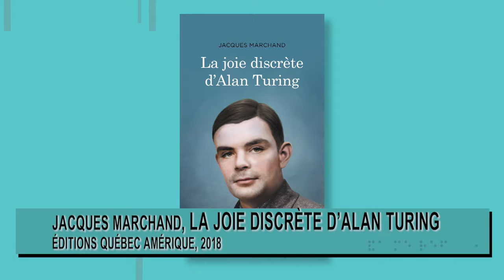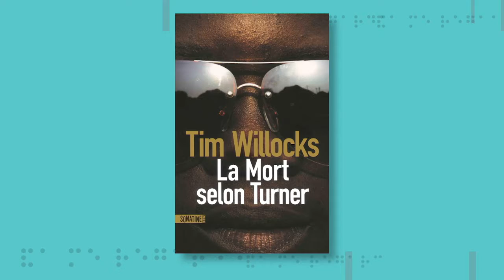Librairie sonore – La mort selon Turner et La joie discrète d'Alan Turing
Gérald Cousineau nous présente La mort selon Turner de Tim Willocks et La joie discrète d'Alan Turing de Jacques Marchand.